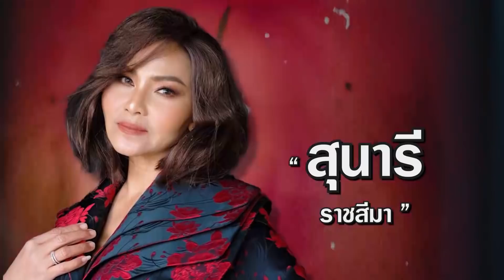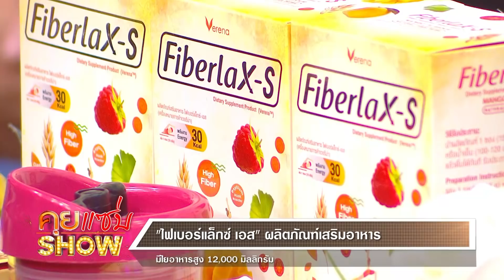คุยแซ่บShow:“สุนารี”ควงสามี“วาวเตอร์”เผยครองรัก 7 ปีมาไกลเกินฝัน! อึ้งหนัก! ผู้หญิงให้ท่าสามีต่อหน้า